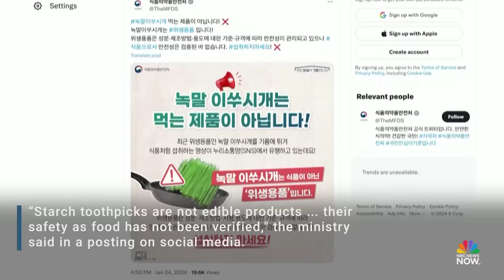Ministry issues warning over South Korea's new culinary craze – fried toothpicks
Frying and eating starch toothpicks went viral on South Korean social media recently, leading to the country's food ministry issuing a health warning urging people not to eat them.